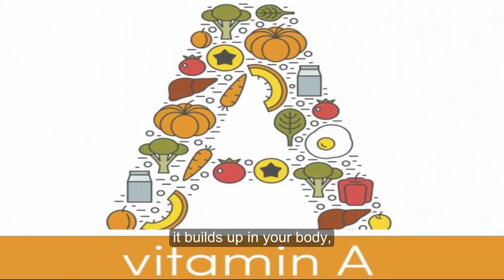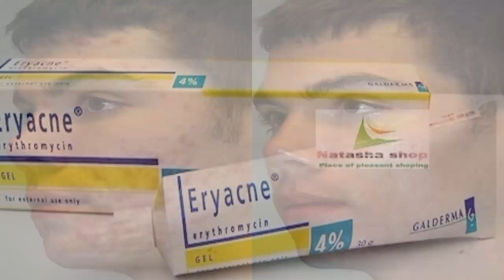Best Minerals and Vitamins for Acne Treatment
Acne can strike at any age. Although it’s more common among teenagers, and sometimes in women going through menopause, acne affects an estimated 50 million people in the United States each year.

Some seek more natural treatments such oral vitamin and mineral supplements. Do natural remedies also work? And if so, which ones? Find out below.